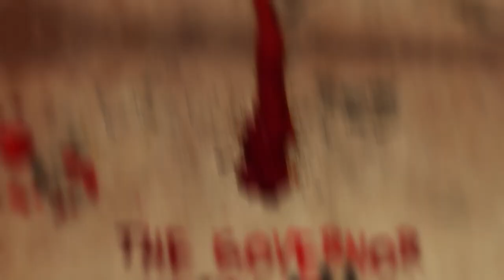THE WALKING DEAD 10x15 Reaction – The Governor Reacts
The Walking Dead Season 10 Episode 15, “The Tower,” builds up the tension leading to the finale, with Beta leading the horde and Eugene and friends meeting Princess. The Governor Reacts to all of this, and his reaction is tempered by knowing the season finale will be delayed. WARNING: Spoilers for this episode.

Eugene, Yumiko and Ezekiel meet Princess on their way to the meeting with Stephanie. TWD S10E15 shows them dealing with Princess’s enthusiastic help and follies. Will the meeting with Princess doom Eugene’s date?

The Whisperer War is coming to a head in this episode as well, as Beta invades Alexandria. However, things don’t go as planned for him, but a little voice in his head might set him on the right track. We also see bonding and emotional moments with Daryl and Judith, Carol and Kelly, and Negan and Lydia. Probably because there won’t be time in the Season 10 finale.

Watch The Governor React to all this and stick around for his review afterwards.

Jake Osceola
Racanelli
Kyleosaur
Judith Brown
and our other Patrons as well!